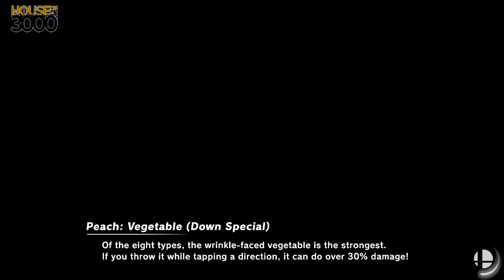[Smash Ultimate] xeNOwifi 2 (L.Semis) - 16B LingLing vs Tidal ZeroTwoNone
16B LingLing(Peach Default) vs Tidal ZeroTwoNone(Zelda Default)

 - xeNOwifi 2
 - March 25th, 2020

Commentators:
 - USA Ho3K Munoz (@MunozScyther)
 - 3D Daramgar (@DaramgarSmash)

Venue Fee: $8
Singles:   $7
Doubles:   $5

Venue Address -
21 Ludlow